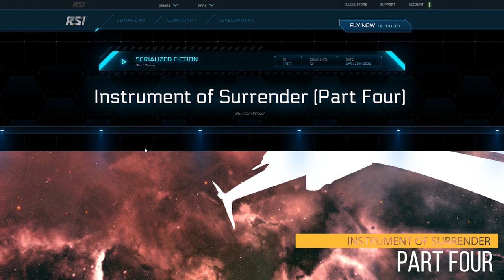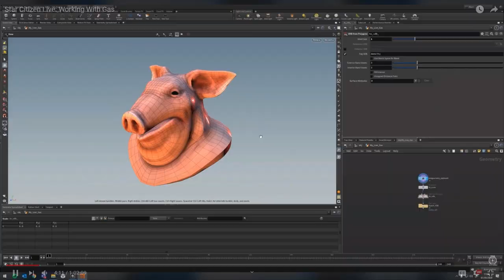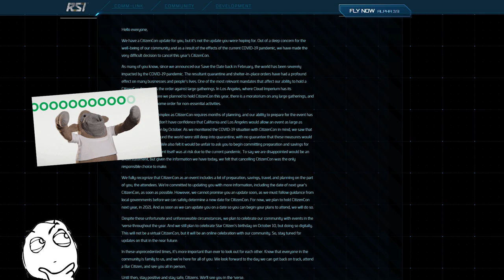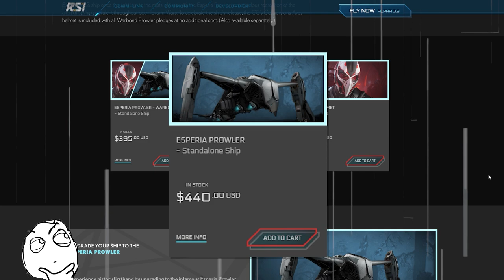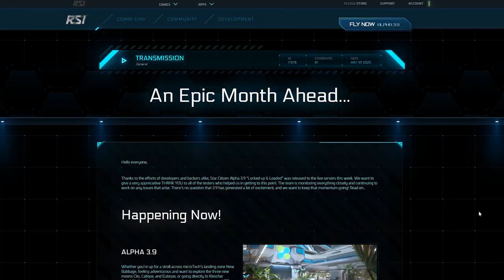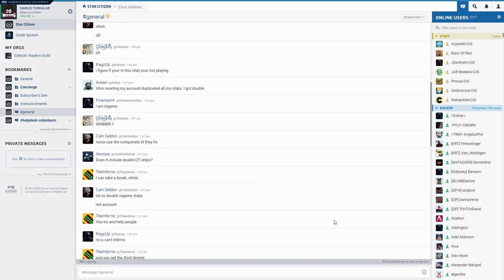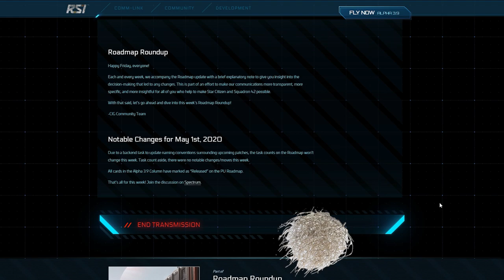This Week in Star Citizen | FLEET WEEK IS COMING + WTF Happened to 3.9?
Fleet week information! Woo hoo, plus what went wrong with 3.9???

Links:
NEW How Borked are the servers page?

Music used in this video:
Song: Unchained.

All game content and materials are copyright Cloud Imperium Rights LLC and Cloud Imperium Rights Ltd.. Star Citizen®, Squadron 42®, Roberts Space Industries®, and Cloud Imperium® are registered trademarks of Cloud Imperium Rights LLC.

All opinions stated in this video are my own :)